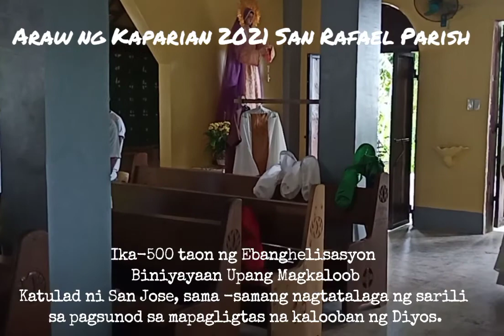Araw ng Kaparian 2021 San Rafael Parish|Bishop Bernardino C. Cortez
Ika-500 taon ng Ebanghelisasyon Biniyayaan Upang Magkaloob Katulad ni San Jose, sama -samang nagtatalaga ng sarili sa pagsunod sa mapagligtas na kalooban ng Diyos.